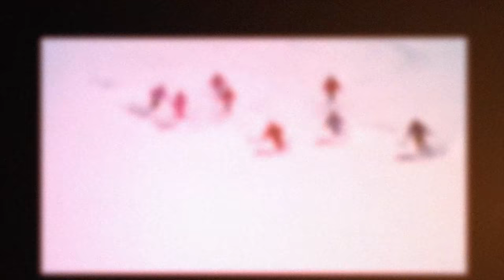UK Warren Miller's Face of Winter Trailer